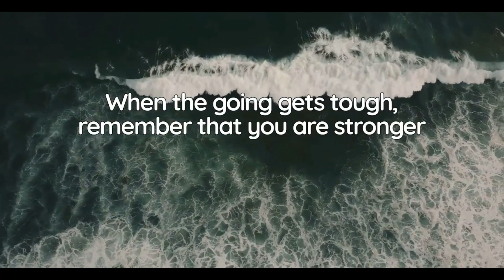3 steps to change your life! Follow these simple steps and become your best self.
3 steps to change your life! Follow these simple steps and become your best self.
You have the power to achieve anything you put your mind to. Believe in yourself and don't let anything hold you back!
Don't let fear and self-doubt stop you from achieving your goals. Believe in yourself and take the first step towards success.
When the going gets tough, remember that you are stronger than you think. Believe in yourself and keep moving forward!